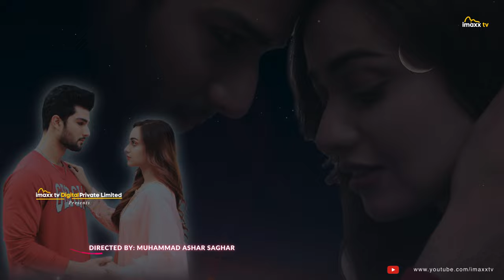Heartbeat Teaser | Starring Kanwal Khan and Armaan Ali Pasha | Releasing on Imaxx Tv Digital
Imaxx Tv Digital Presents  Shortfilm, A timeless tale of undying love
" Heartbeat " Starring: Kanwal Khan & Armaan Ali Pasha,
Directed By: Muhammad Ashar Asghar and Written by:
Zanjabeel Asim ShahAkbar Yezdani

Releasing Soon : @ImaxxTv  (Imaxx Tv Digital Private Limited)